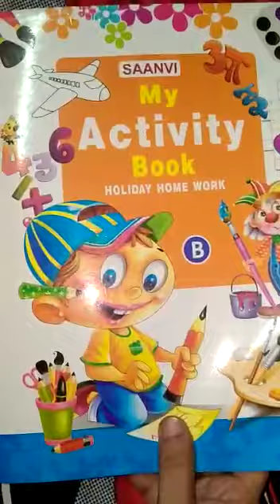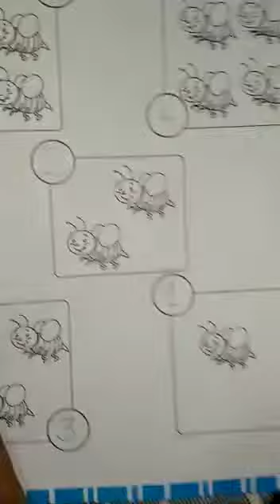LKG- MY ACTIVITY BOOK- PG NO.89